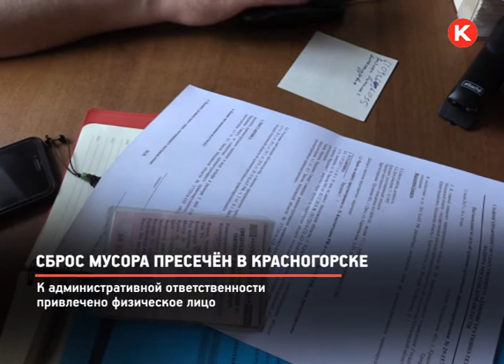КРТВ. Сброс мусора пресечён в Красногорске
Водитель КАМАЗа выгрузил на улицу Светлая целый кузов земли, вперемешку с асфальтовой крошкой и арматурой, а потом был вынужден собирать все это обратно. В административной комиссии горе-автолюбителю выписали штраф в 5000 рублей.